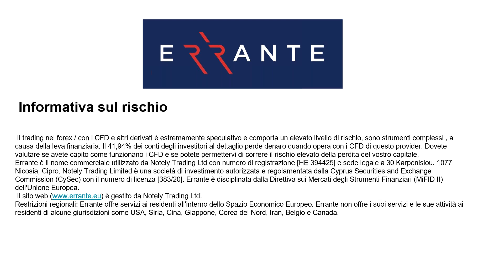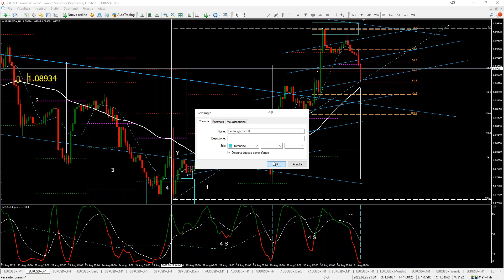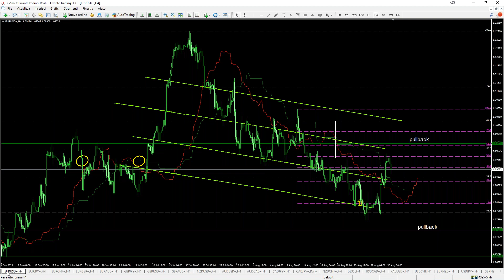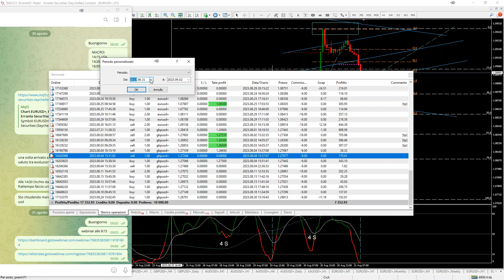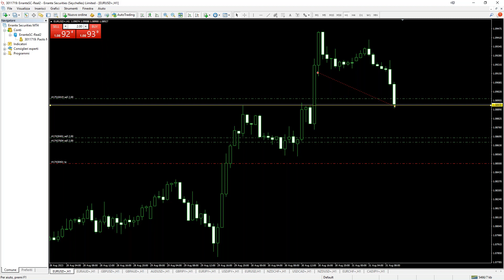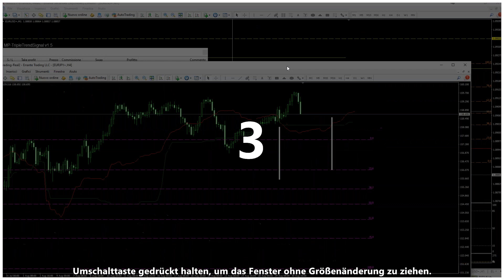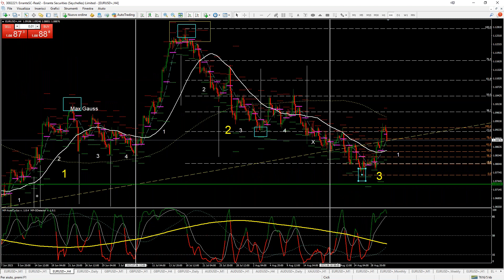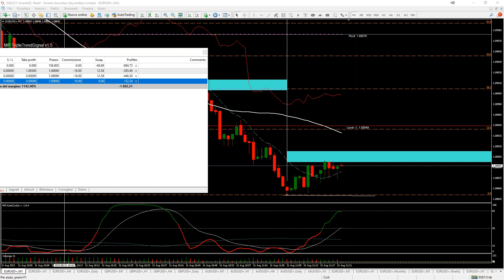saper chiudere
ho spiegato tante volte la dinamica delle chiusure
cogliere il momento più propenso
tra orario, trend/analisi e guadagno